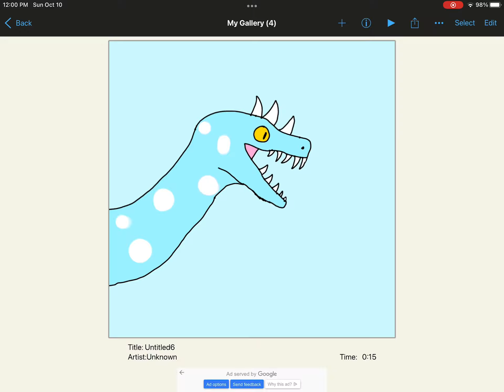new pfp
art